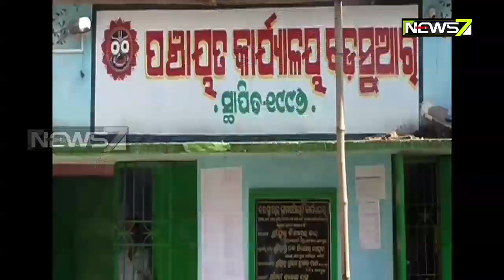ଚାଷ ଓ ଚାଷୀ ପାଇଁ କୋଟି କୋଟି ଟଙ୍କାର ପ୍ରକଳ୍ପ, ଯାଜପୁରରେ ୯ ବର୍ଷ ହେଲାଣି କ୍ଷେତକୁ ପାଣି ନାହିଁ